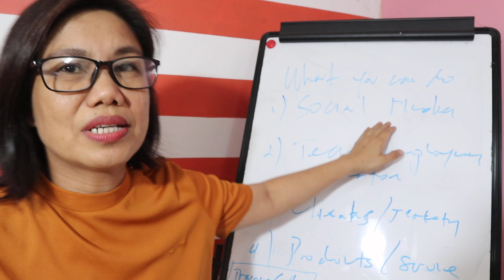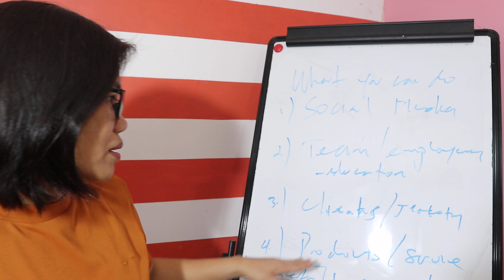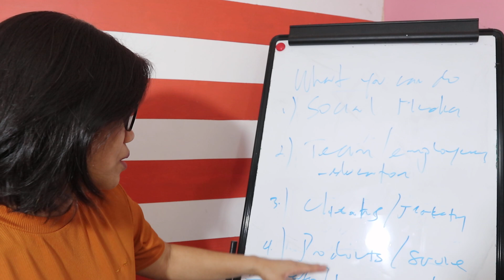YOU CAN STILL KEEP YOUR BUSINESS MOVING